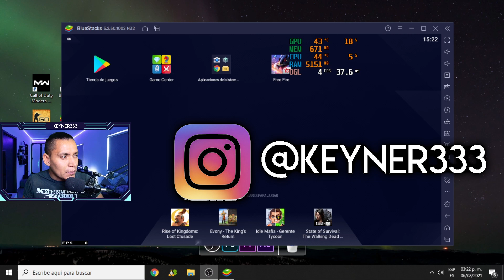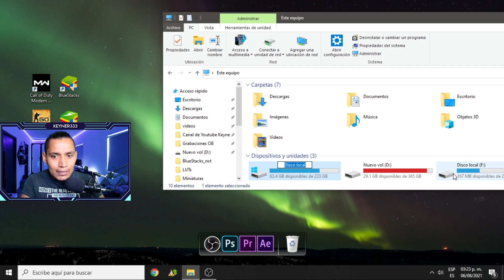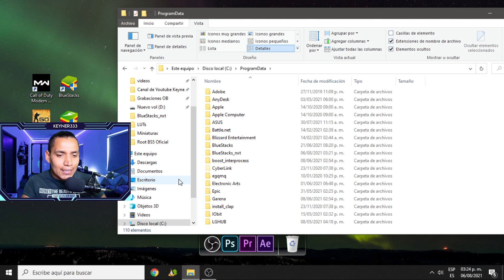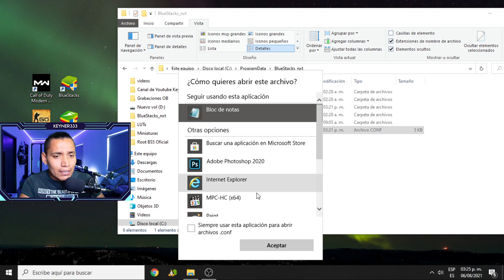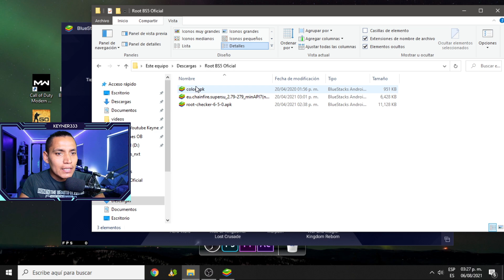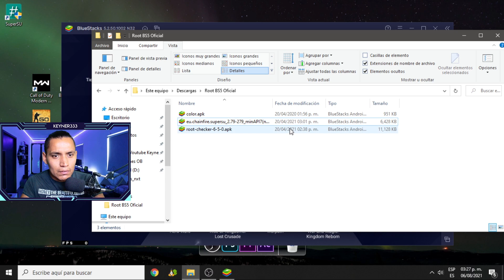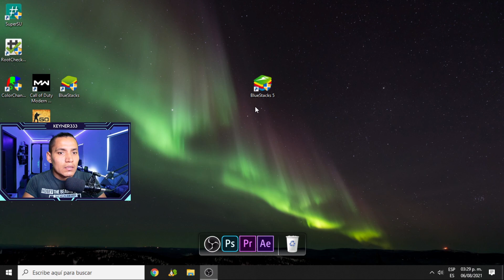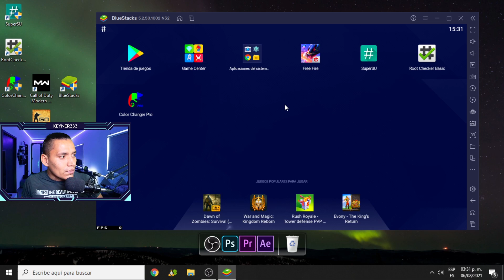COMO ROOTEAR BLUESTACKS 5 CUALQUIER VERSION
Hoy te comparto el metodo mas facil para rootear cualquier version de Bluestacks 5.

KWAI: @keyner333

CORE I5 10400F
RAM 16GB XPG
TARJETA DE VIDEO
FUENTE DE PODER
MOUSE NAGA TRINITY